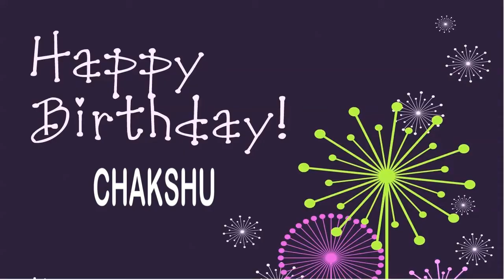Chakshu Wishes & Mensajes